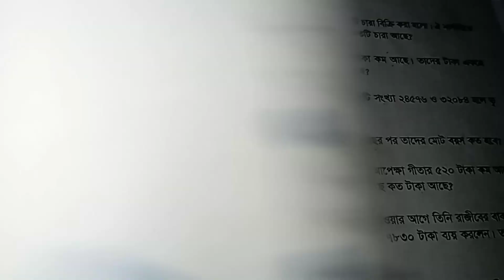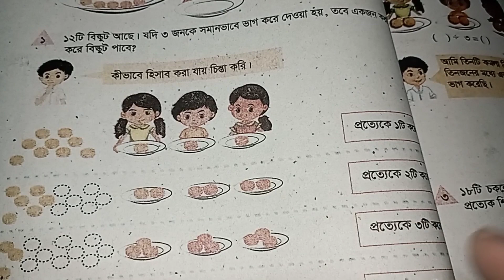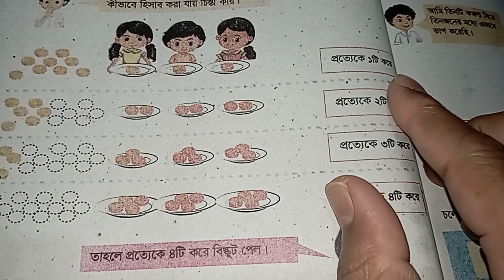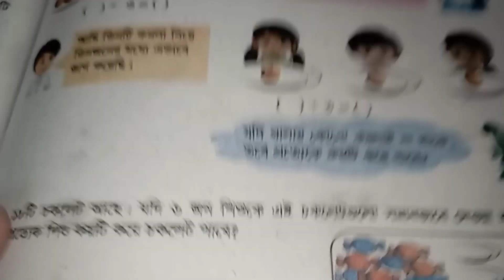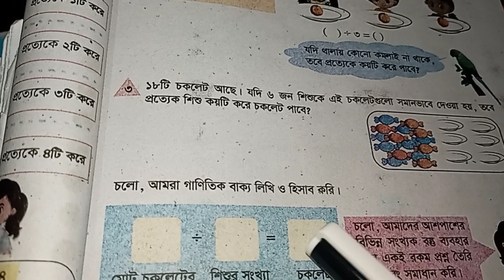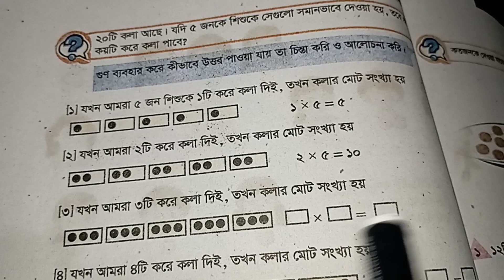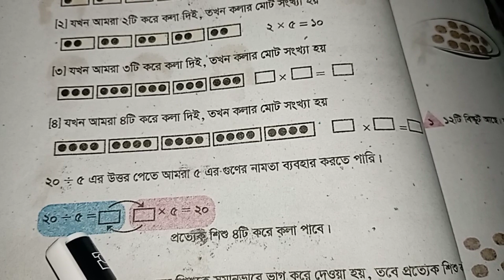তৃতীয় শ্রেণির গণিত নতুন বই ভাগ পৃষ্ঠা ( ৫৯ , ৬০, ৬১ )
আজকের ভিডিও